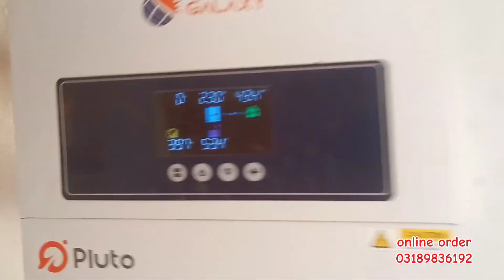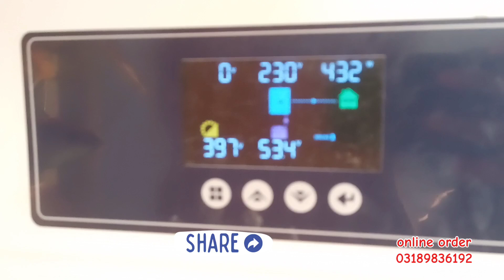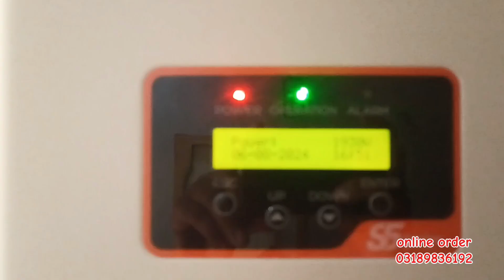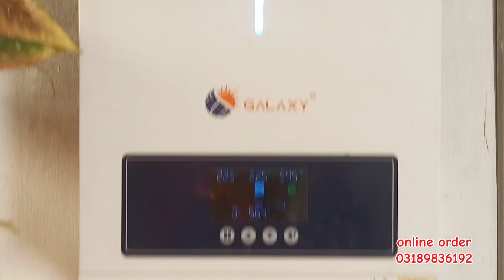Pv Switching between Grid tie and Hybrid solar inverter